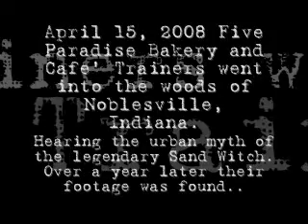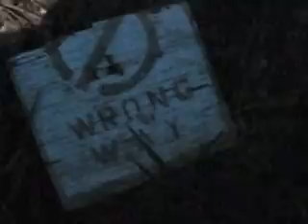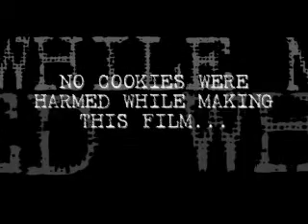The Sandwitch Project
A group of Paradise Bakery trainers wander in the woods looking for the local lengend of The Sandwitch!